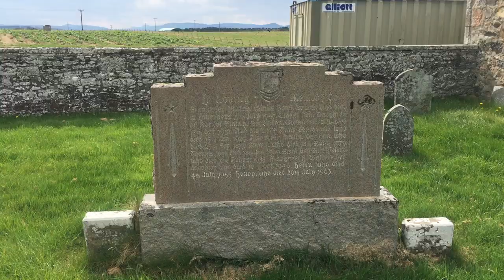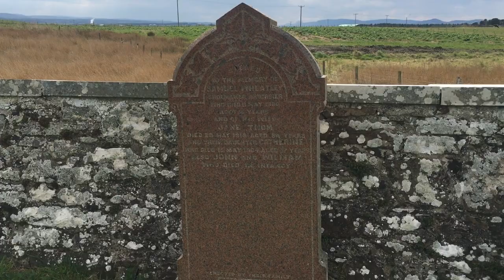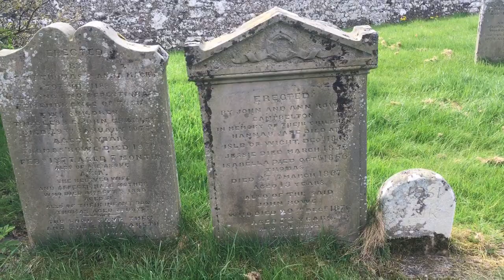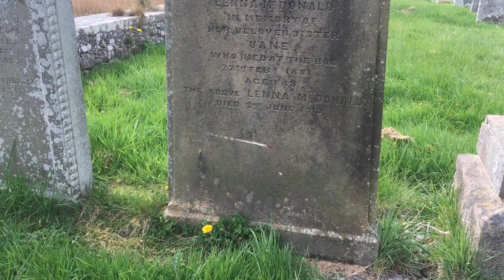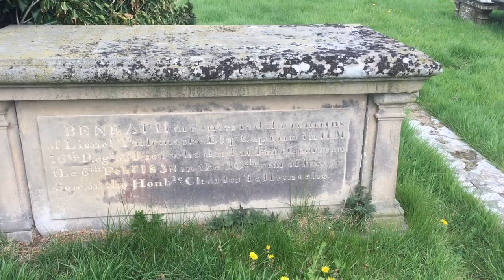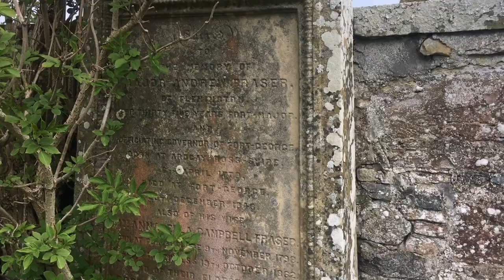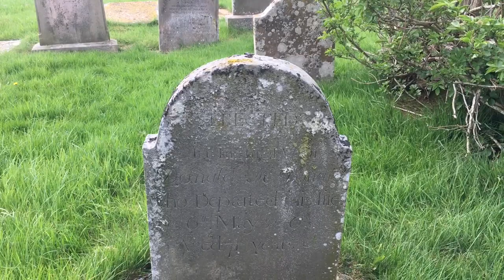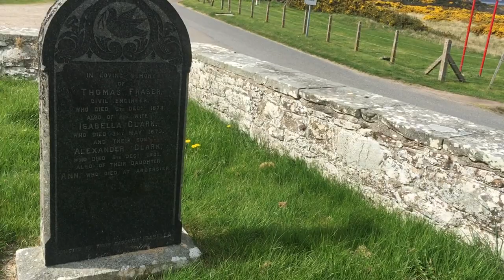Kirkton of Ardersier Cemetery